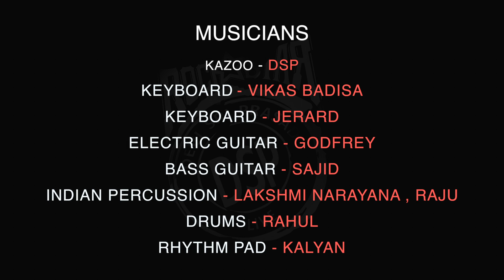Charuseela Song Performance by Rockstar DSP in Australia | Devi Sri Prasad | DSP LIVE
Watch Charuseela Song Performance by Rockstar DSP in Australia | Devi Sri Prasad | DSP LIVE

Conceived, Designed, Directed By DSP
Costume Designer: Amritha Ram
Choreography: Ramji
DOP: Vaino Kees
Editing: Sashank
Lyrics: Rama Jogayya Shasthry
Dolby Atmos Mix: Tapas Nayak
Sound Design: Uday Kumar, Kutty Uday, Suresh Kumar
Manager: Manikandan
Kazoo: DSP
Keyboard: Vikas Badisa, Jerard
Electric Guitar: Godfrey
Bass Guitar: Sajid
Indian Percussion: Lakshmi Narayana, Raju
Drums: Rahul
Rhythm Pad: Kalyan

Follow Devi Sri Prasad On Social Media Platforms.
Twitter.com/ThisIsDSP
Facebook.com/ThisIsDSP
Instagram.com/ThisIsDSP
Youtube.com/ThisIsDSPMusic